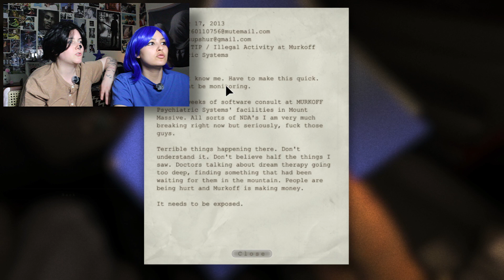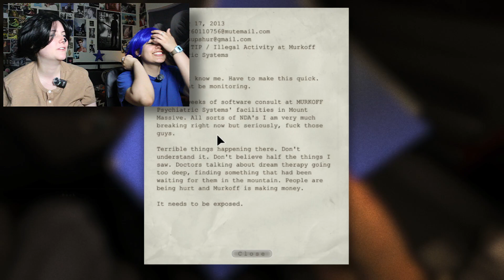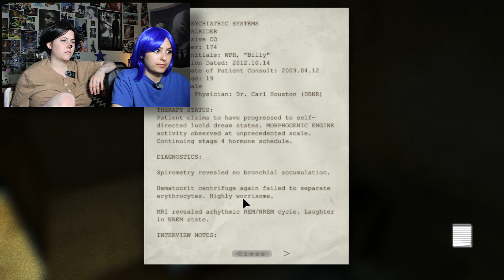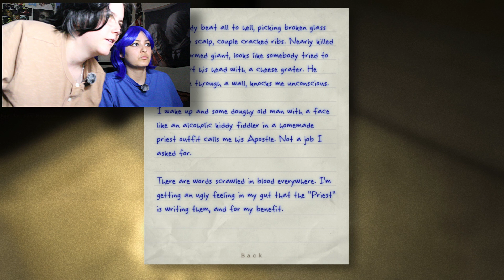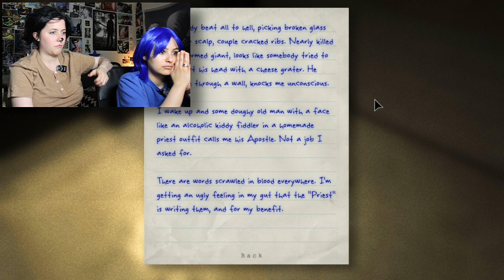We Shart Ourselves In Outlast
Mordecai & Rigby play the scariest game ever...

0:00 Intro
1:07 Gameplay
3:27 Entering the asylum
4:24 Exploring
10:26 Trying to escape
19:03 Electrical
24:50 Intermission
26:23 Electrical pt 2
40:30 Cell Block
42:52 Outro